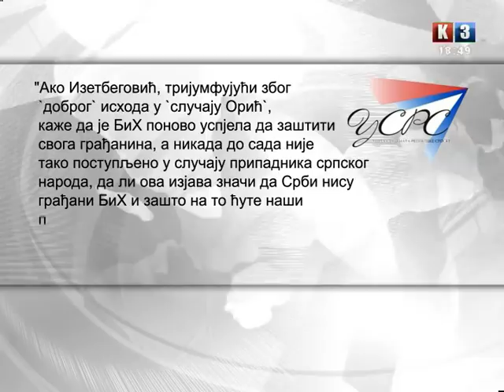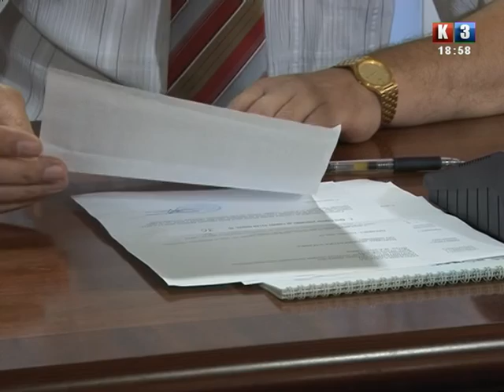NOVOSTI TV K3 27.06.2015.